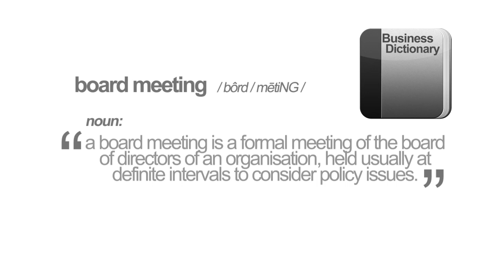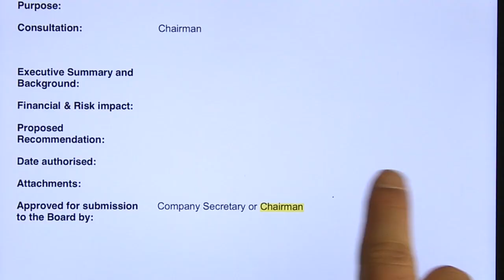iqBoard - application explanation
iqBoard is a solution that takes organisational meetings from the board table to the cloud. Designed for iPad and most other tablets, iqBoard is suitable for board meetings, committees and collaborative groups. Built around Microsoft SharePoint, iqBoard is an excellent add-on for SharePoint users.

iqBoard takes user experience to the next level while delivering major productivity, collaborative and security gains.

A 'safer than paper' meeting solution, iqBoard entirely replaces traditional paper-based meeting documentation, reduces consumables and reduces preparation time by up to 80%.

Users make updates, record minutes, conduct online voting and distribute meeting information in real-time. Action items can be assigned and categorised with automated follow-up.

Directors will reduce their time spent reviewing Board packs by having the ability to manage all functions electronically, with governance, workflow and security inherent in the application.

Our customised implementation and personalised support ensures that the introduction of iqBoard delivers major productivity gains for secretariat and director effectiveness.

The best person at IQ Group to contact regarding iqBoard is Panos Alexandratos.

Panos Alexandratos, Head of Solutions

Panos Alexandratos
Head of Solutions
IQ Group
AUSTRALIA